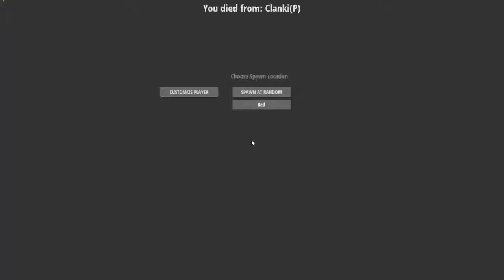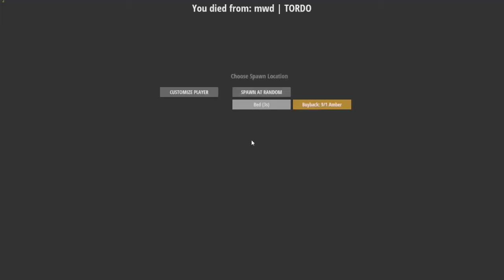🎮 Hurtworld Shorts - The Most OP AXE in Hurtworld► S1・E3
i have the most OP AXE in hurtwolrld right now. it was my first axe over 100 melee attack speed.
Server: Aztec warefare

♪Music/Track
► INGAME

❤ ❥ 웃 유 ♋ ☮ ✌ ☏ ☢ ☠ ✔ ☑ ♚ ▲ ♪ ✈ ⌚ ¿
♡ ღ ツ ☼ ☁ ❅ ♒ ✎ © ® ™ Σ ✪ ✯ ☭ ➳ 卐 ✞
℃ ℉ ° ✿ ϟ ☃ ☂ ✄ ¢ € £ ∞ ✫ ★ ½ ☯ ✡ ☪

What The Fack Are You Doing Reading That Far In The Description? Are You Some Detective Or Something? Drop A Comment Im Really Curious About What You Were Doing There.